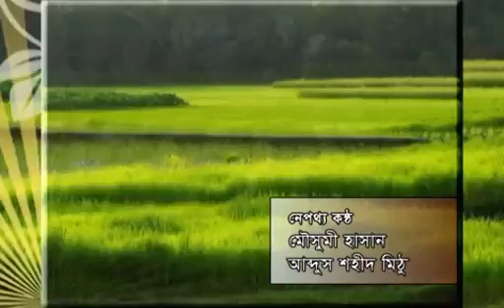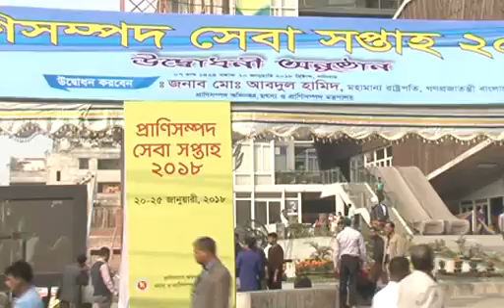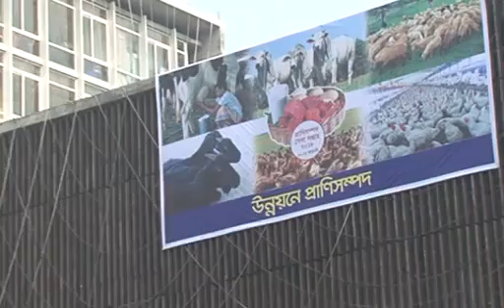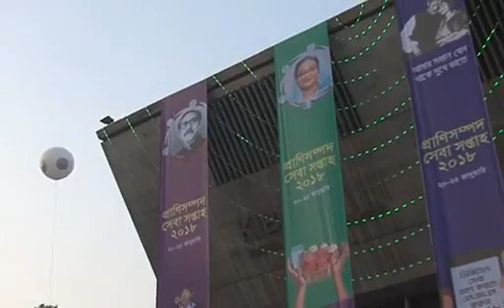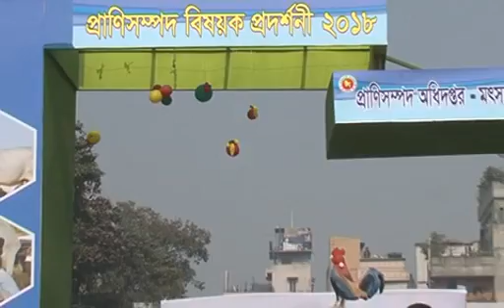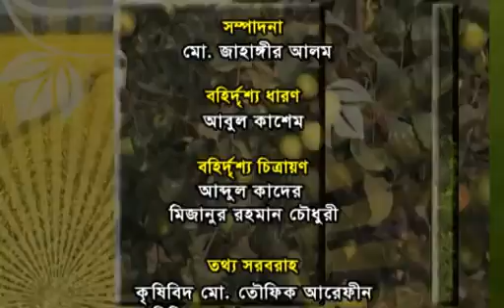Banglar Krishi Episode no 447( Vutta + Prani Soptah) 27 January 2018